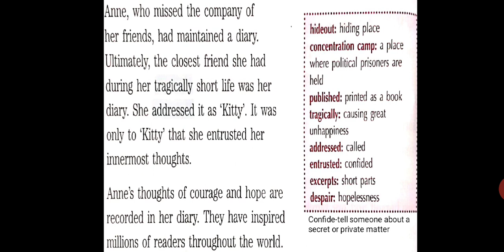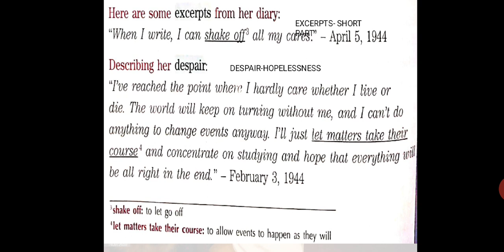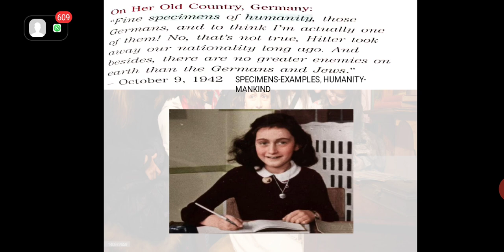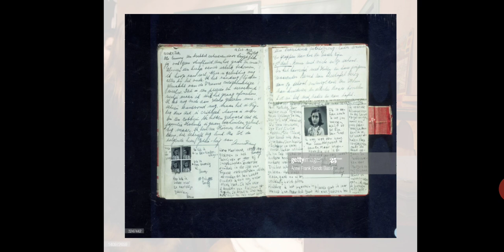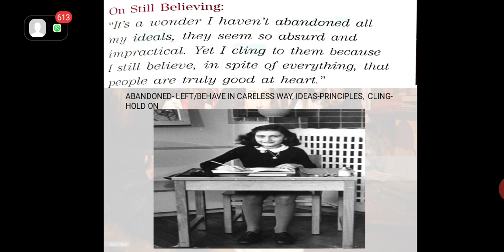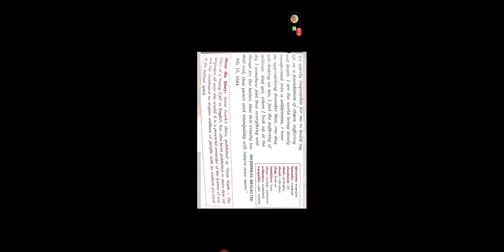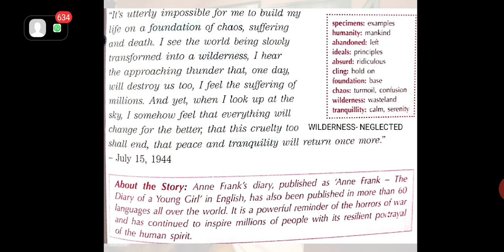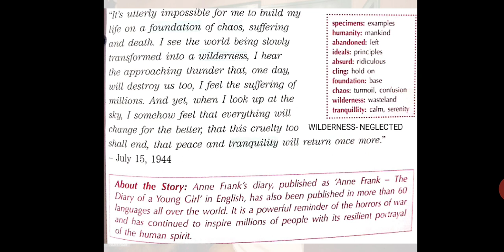ENGLISH, CLASS V, LESSON-6, A YOUNG GIRL AND HER DIARY II.